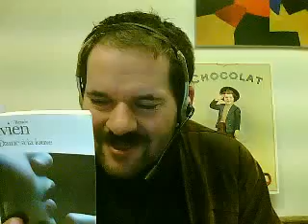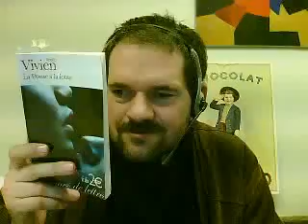RENEE VIVIEN CLUB DES DAMNES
Lecture "rapide" du club des damnés